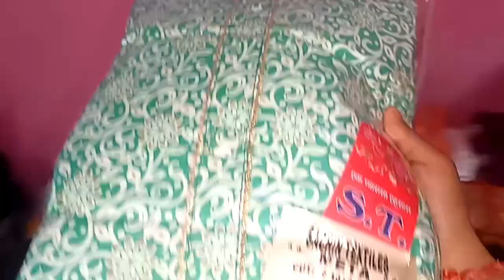Mundan ceremony // गांव में धूमधाम से मनाया मुंडन //Mundan ceremony